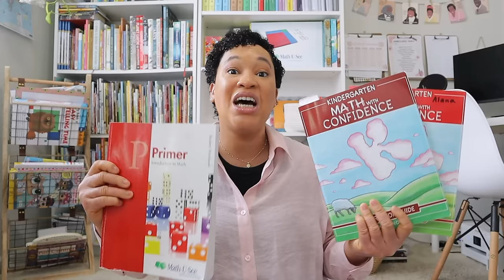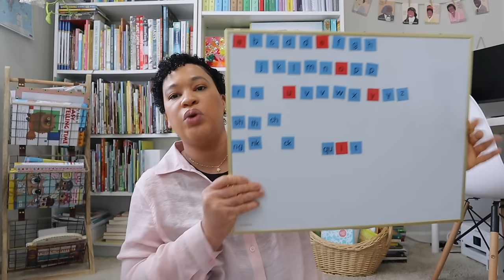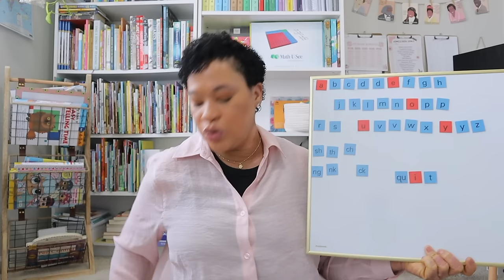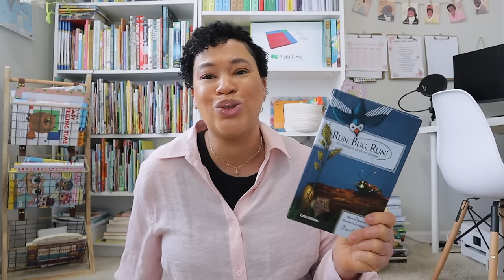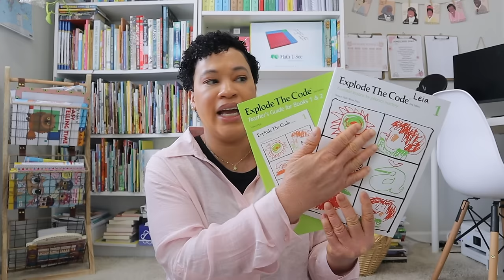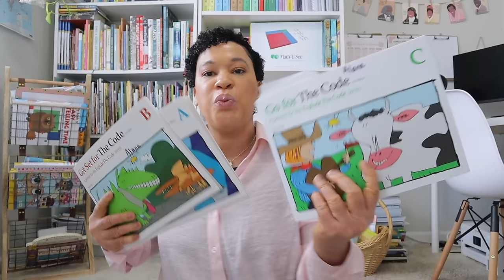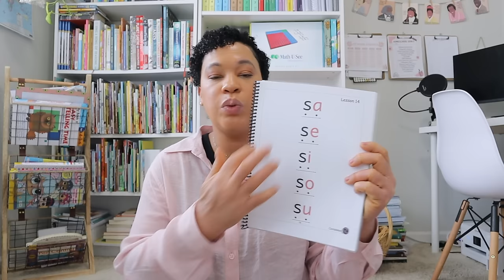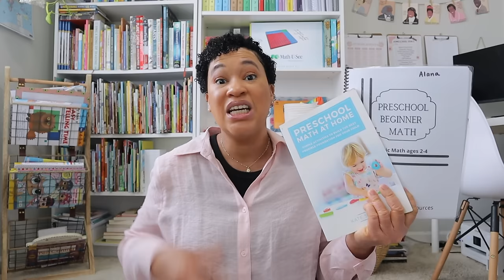2023-2024 END of THE YEAR KINDERGARTEN AND PRE-K CURRICULUM REVIEW /What WORKED & WHAT we DITCHED!!!